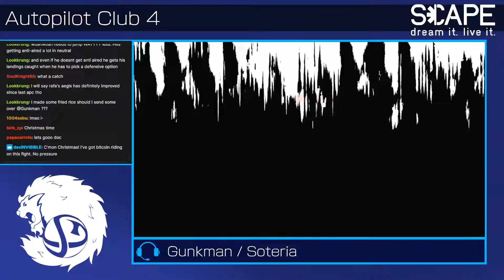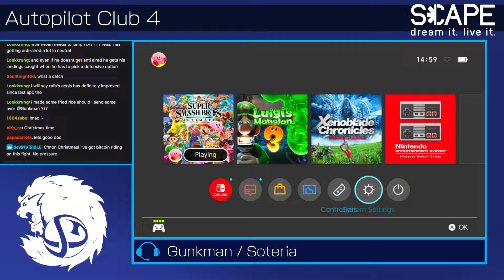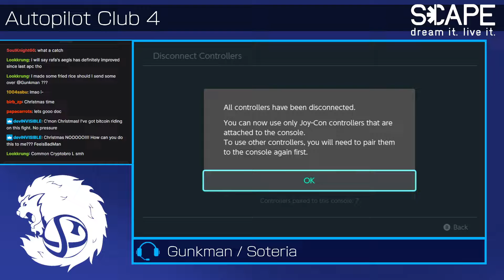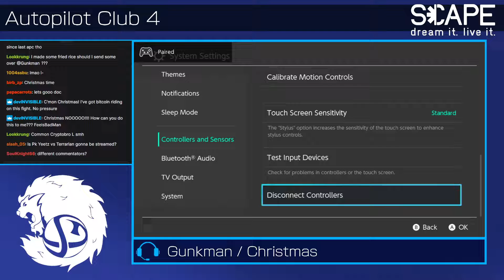APC4 - Usyless (Bowser) vs. Christmas (Dr. Mario) [Losers Round 4]